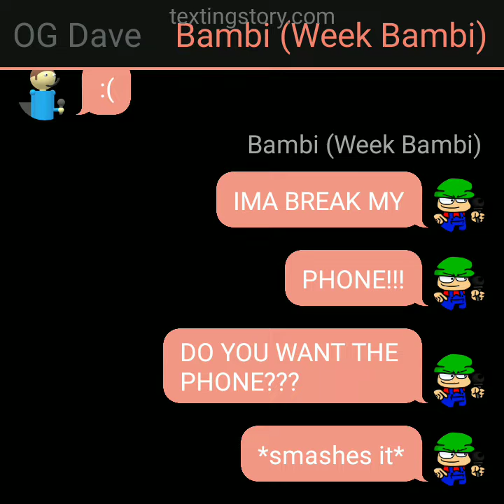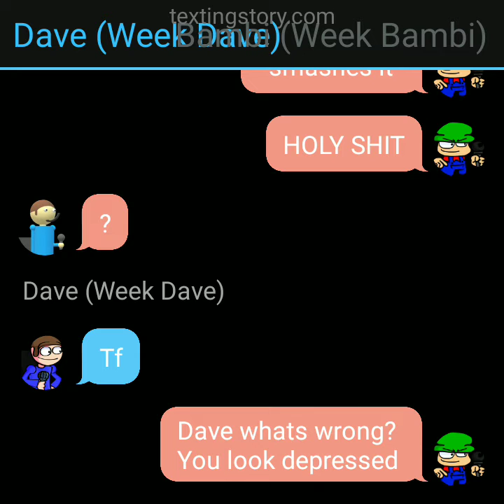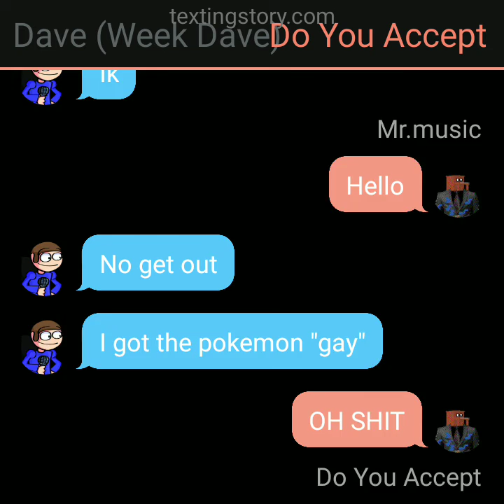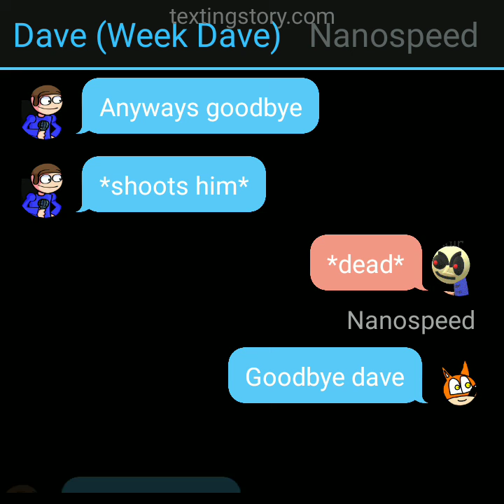d&b series ep 1: a very normal video